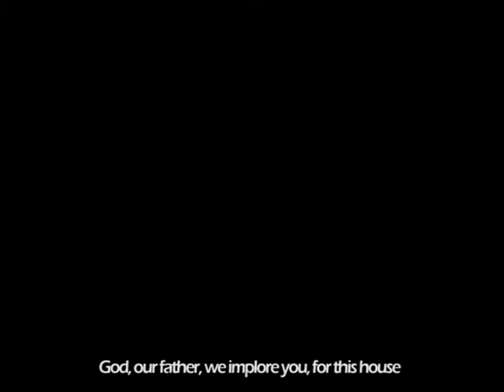Trailer Miracolo Aquilano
Trailer del cortometraggio Miracolo Aquilano (Ita, 2011, 14') regia di Stefano Mutolo e Marco Iannini
Produzione Berta Film
Distribuito da Canal Plus
montaggio trailer: Emily Greene | montaggio film: Clelio Benevento

SINOSSI
L'Aquila, Settembre 2009. Uno sciacallo travestito da prete benedice i moduli abitativi consegnati alla popolazione dopo il terremoto, per intascarsi i soldi delle donazioni e rubare i beni di valore rimasti nelle macerie della città fantasma.

SYNOPSIS
L'Aquila Sept. 2009. A conman dressed as a priest, blesses homes built for local people after the earthquake, but pockets donations and steals valuables left behind in the ruins of the ghost town.

CAST TECNICO

Titolo Miracolo Aquilano
Regia Stefano Mutolo e Marco Iannini
aiuto-regia Stefano Petti

Soggetto e sceneggiatura Marco Iannini e Stefano Mutolo - con la collaborazione di Fausto Russo Alesi
Story editor Fabrizio Lucherini e Antonio Mingarelli

Fotografia Mario Amura
Assistente operatore Simone Scarozza
Aiuto operatore Giulio Frizzi
secondo aiuto operatore: Eugenio Barzaghi e Michel Tripepi
Elettricista Nicola Ragone

Suono Giuseppe Silvi,
Scenografia Velia Gabriele e Susi Stigler
Costumi Velia Gabriele e Susi Stigler
Montaggio Clelio Benevento
Edizione Camilla Murray
Fotografo di scena Alessandro Fusco
Comunicazione: Fabio Cialdella

Organizzatore generale Luca Cusella
Direttore di produzione Cristina de Carolis
Assistente di produzione Martina Mengozzi
Prodotto da Stefano Mutolo e Marco Iannini (Berta Film), Eugenio Mucciconi e Isidoro Vagnozzi (Dmen) e Claudio Tallè (Macromax)
Durata 15'
Nazionalità italiana
Anno 2011

CAST ARTISTICO

Fausto Russo Alesi
Eva Martelli
Annalisa Lori
Federico Fiorenza
Leonardo Nolletti
Interpreti
Fausto Russo Alesi
Diretto da
Stefano Mutolo e Marco Iannini
Sceneggiatura di
Marco Iannini e Stefano Mutolo
Produttore
Berta Film, Dmen e Macromax
Sito Web